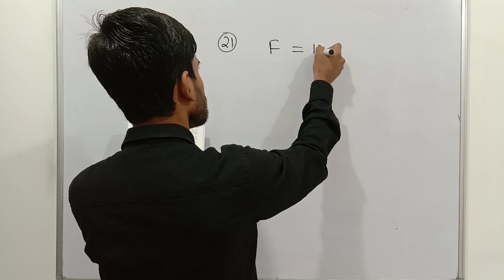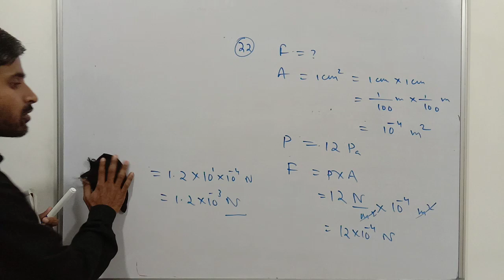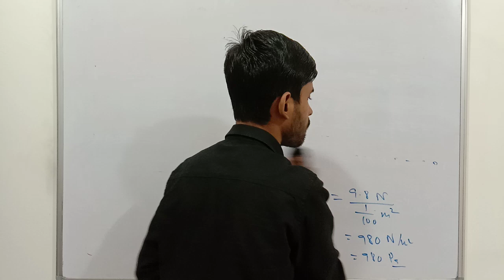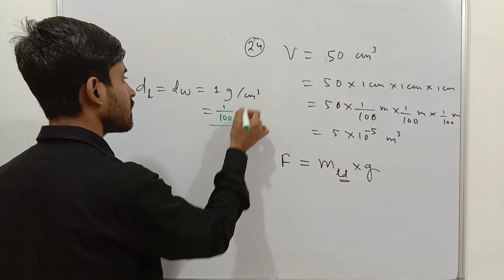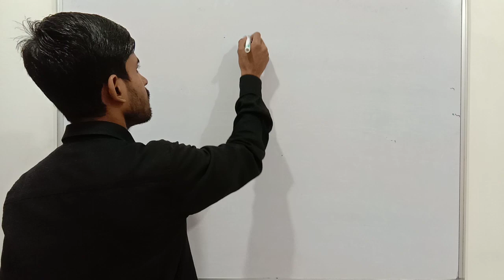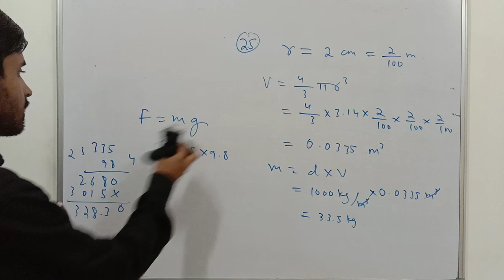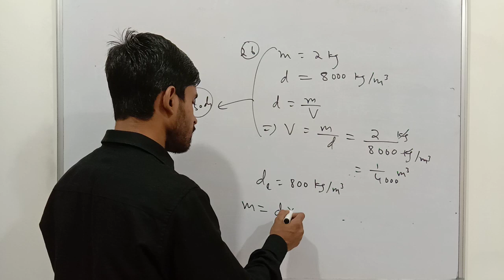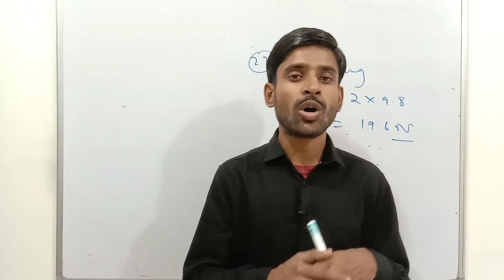Class 9 HC Verma | Force and Acceleration | Numerical Problems | Q. No. 21 to 27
📘 Class 9 Foundation Science Physics | H C Verma
✅ Force and Acceleration
➡ Numerical Problems 21 to 27

Support us :
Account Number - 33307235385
IFSC- SBIN0000117